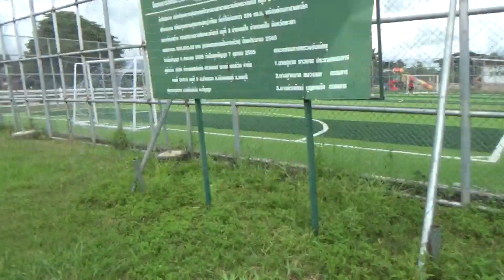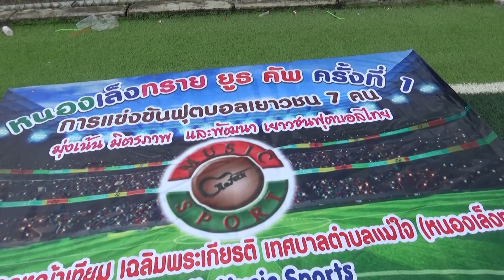G.Folk Football ตั้งเต็นท์เตรียมจัดการแข่งขันฟุตบอลเยาวชน หนองเล็งทราย ยูธ ลีก 31/08/67